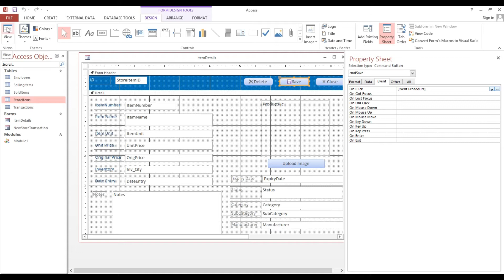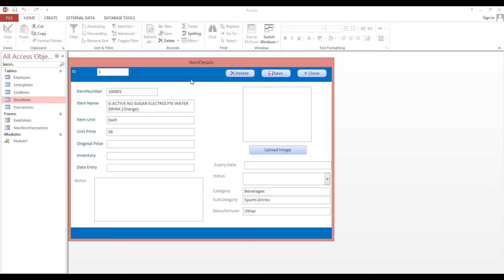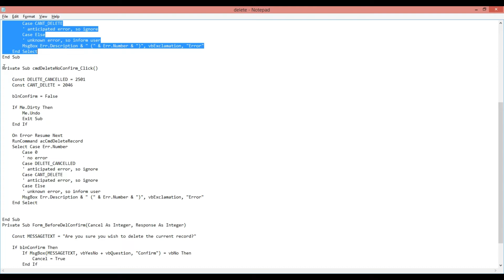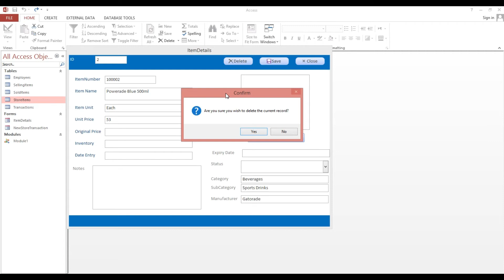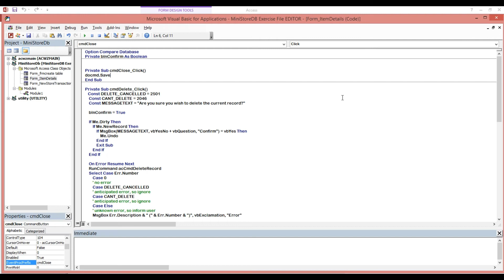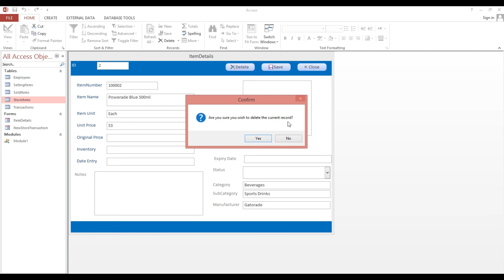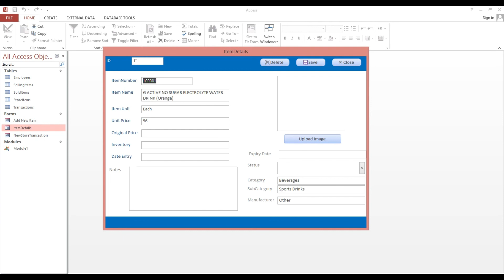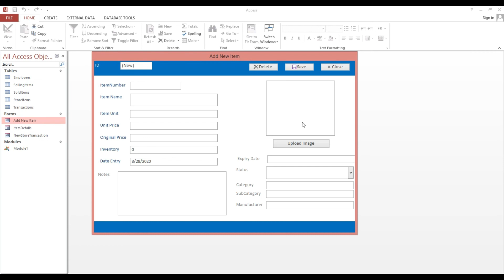Ms Access | How to create form to manage Item data entry Part 2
This video will guide you on How to create form to manage Item data entry.